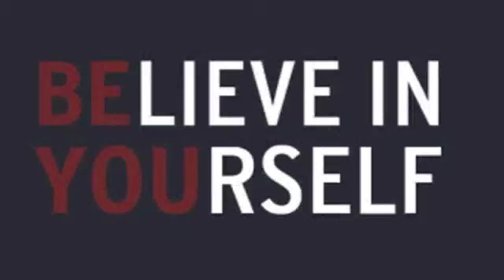MUCH MORE MOE KIRBY PRODUCTIONS of THE OSCARS COME TO BROOKLYN 2018